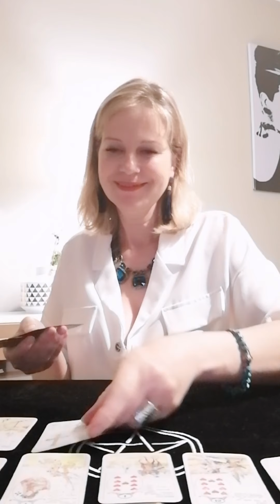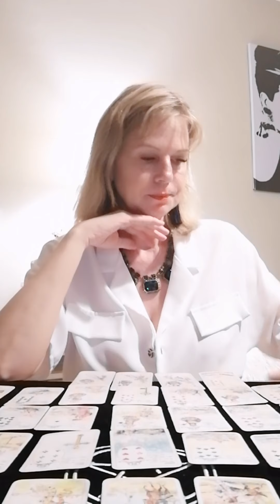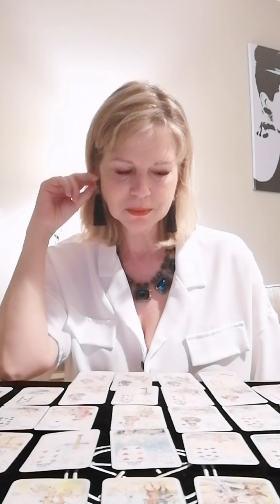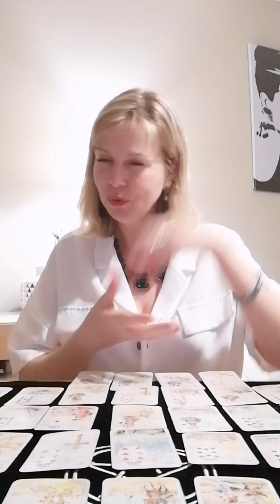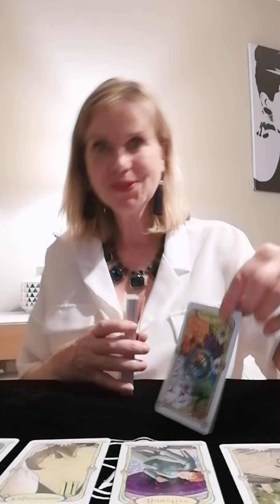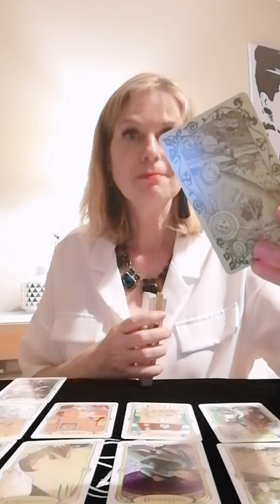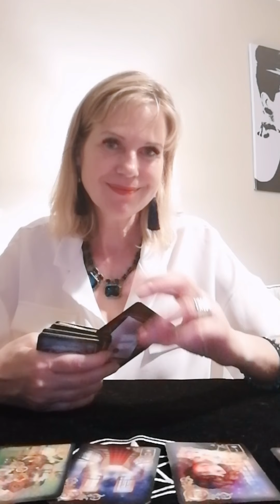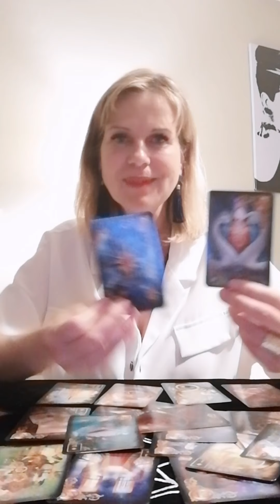♏ Scorpion août 2020 Changements professionnels ♏❤️Je suis moi.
▶️En tant que scorpion, je prends ma place dans mon foyer.
▶️Je me sens en harmonie avec mes idées.
▶️Je m'affirme..en douceur 😉

Si vous desirez une consultation personnalisée /privée

       La-Fée Catherine